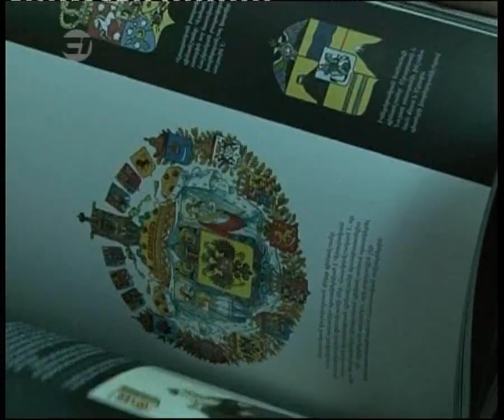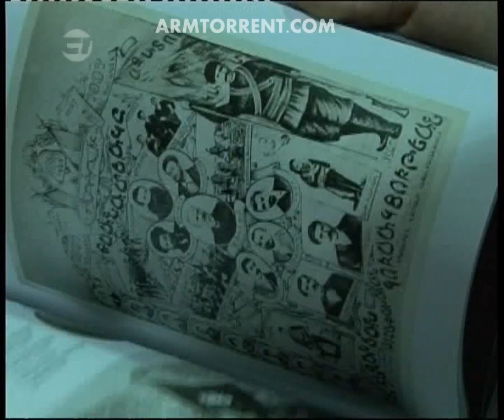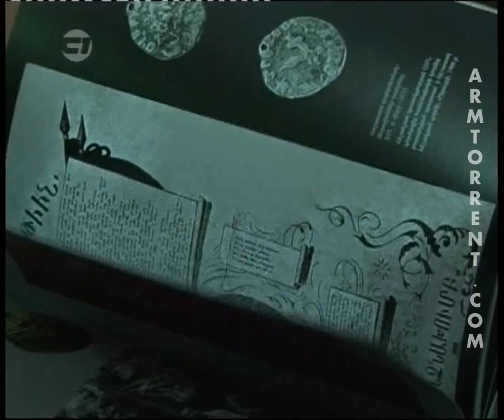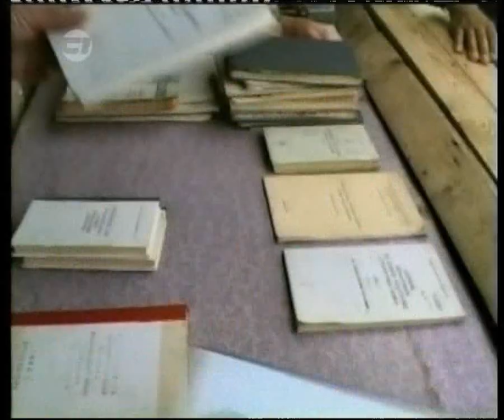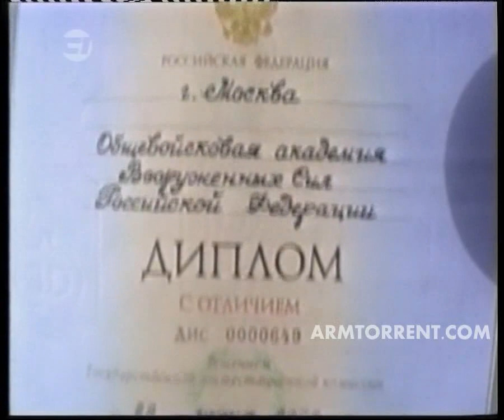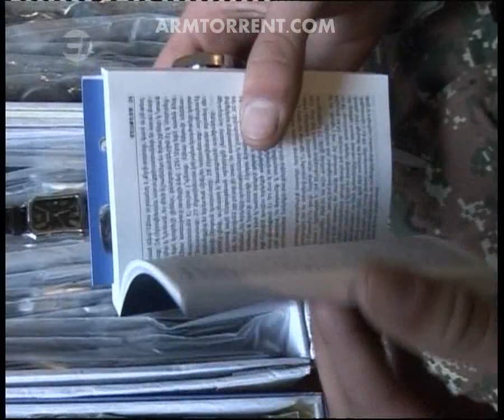Zinuzh HD 2013.01.27